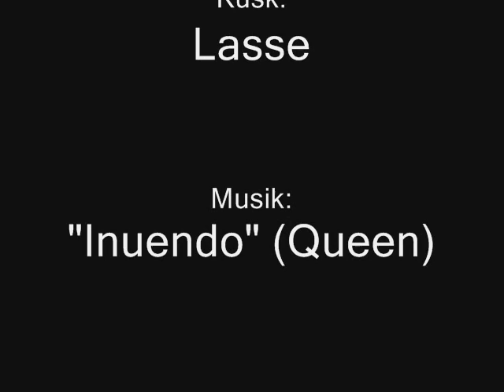Irish cob (tinker) Domino precisionskörning - carriage driving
Domino tränas som körhäst i precision/konkörning  - Domino being trained for his first driving competition